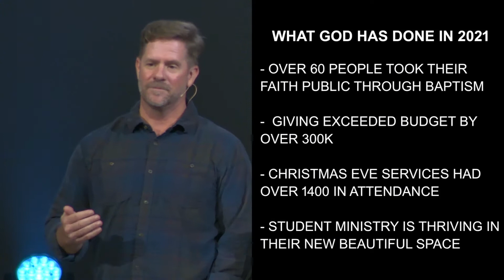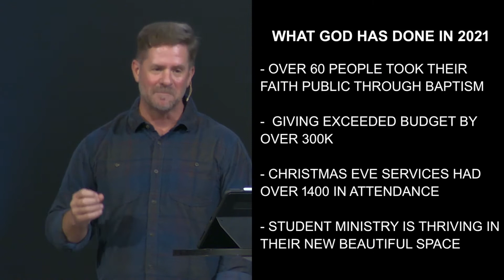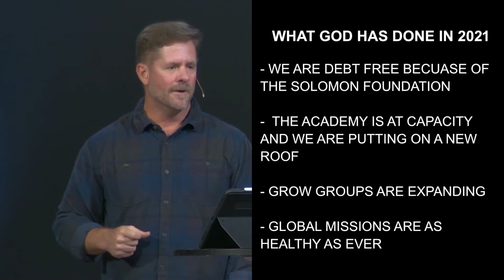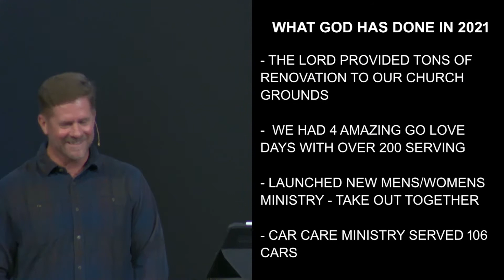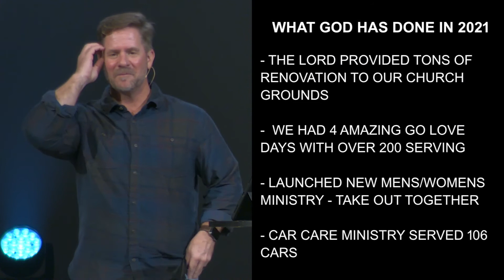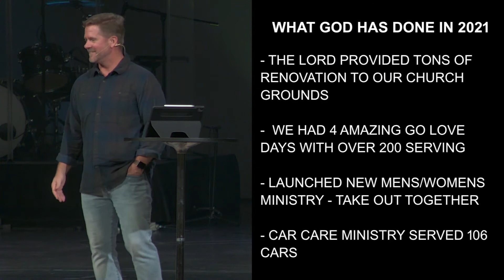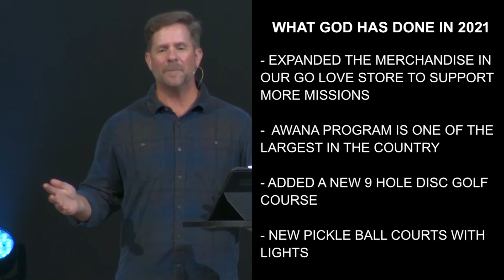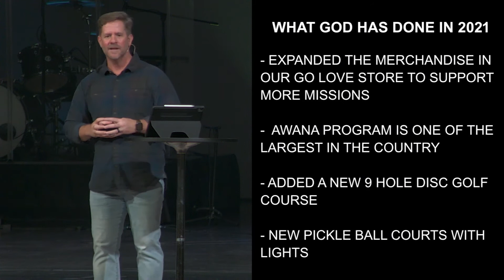2022 Vision - Chazown (Blake Bergstrom)